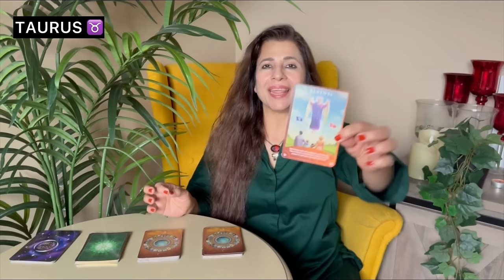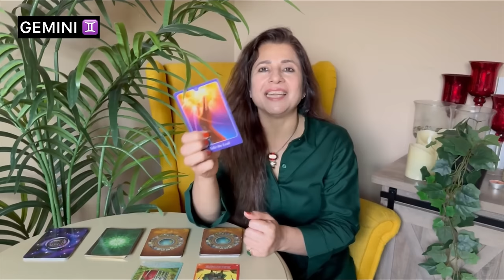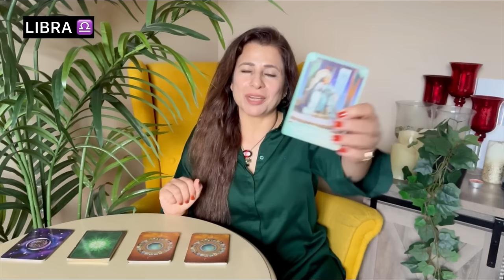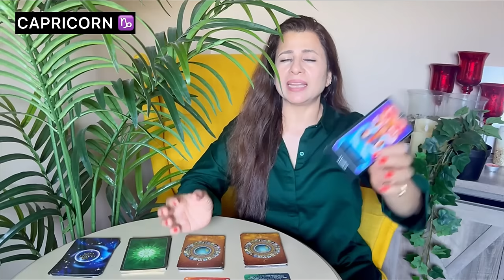🔮 Saptahik Rashifal | 1-7 July 2024 | All Zodiac Signs | साप्ताहिक राशिफल | Weekly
🎬 Intro: 00:00
♈ Aries (मेष) - 01:15
♉ Taurus (वृषभ) - 06:21
♊ Gemini (मिथुन) - 11:06
♋ Cancer (कर्क) - 16:12
♌ Leo (सिंह) - 21:36
♍ Virgo (कन्या) - 25:55
♎ Libra (तुला) - 30:08
♏ Scorpio (वृश्चिक) - 34:13
♐ Sagittarius (धनु) - 40:41
♑ Capricorn (मकर) - 44:44
♒ Aquarius (कुम्भ) - 49:07
♓ Pisces (मीन) - 53:28